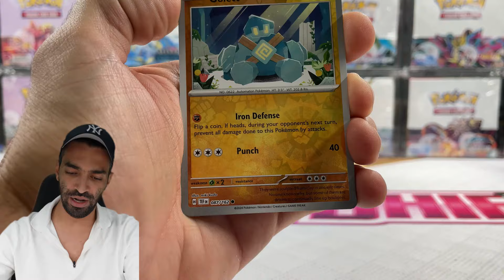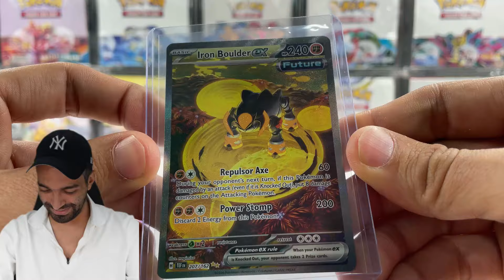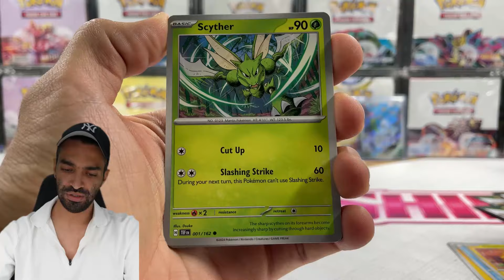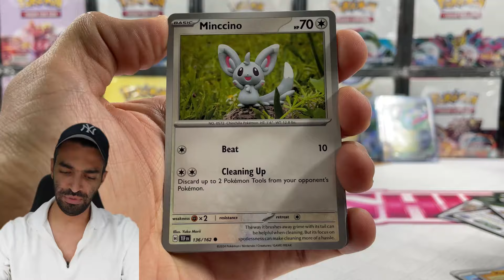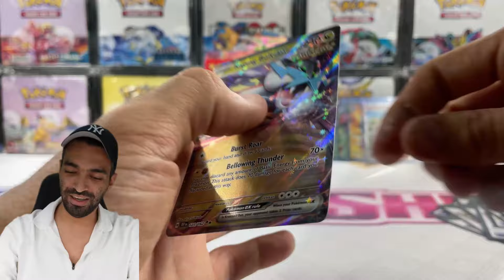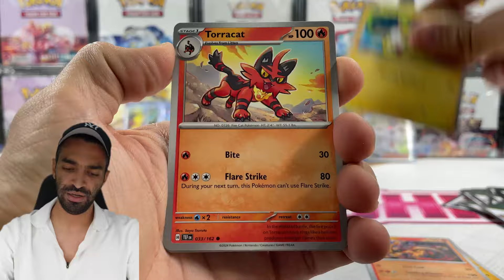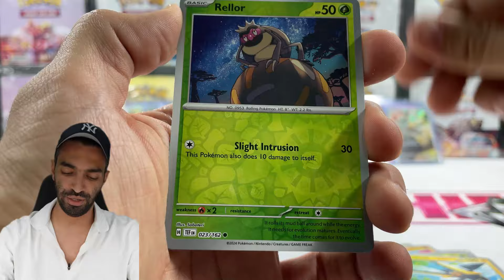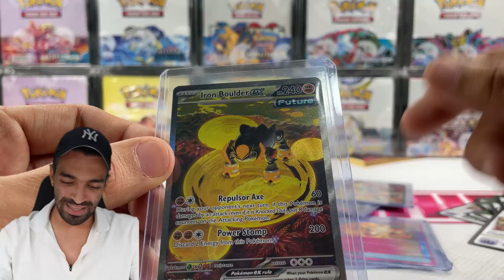ABRI LAS NUEVAS BOOSTER BOX DE TEMPORAL FORCES DE POKEMON TCG... EARLY OPENING!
En este unboxing de Pokémon TCG, vamos a estar abriendo nuevos Booster Boxes de temporal forces un mes antes de su lanzamiento